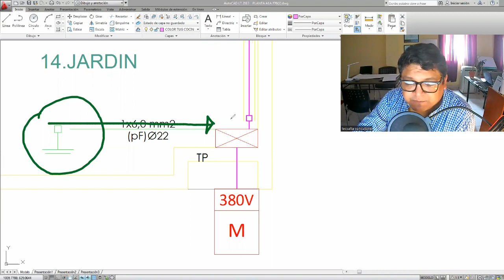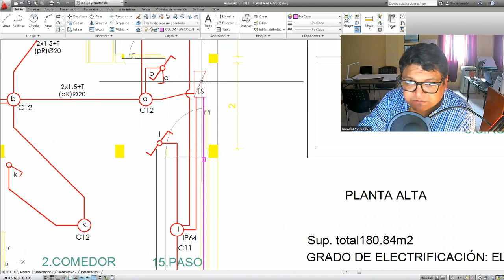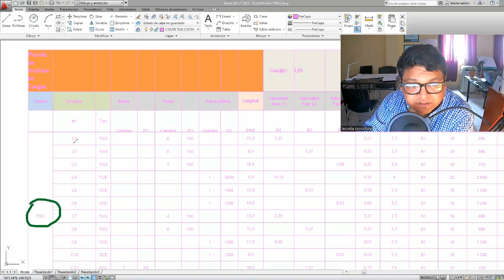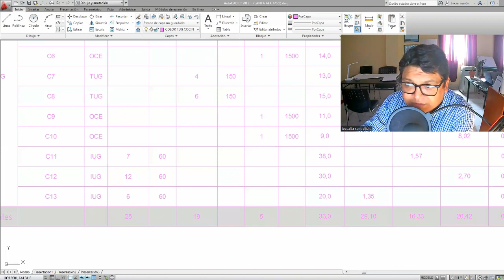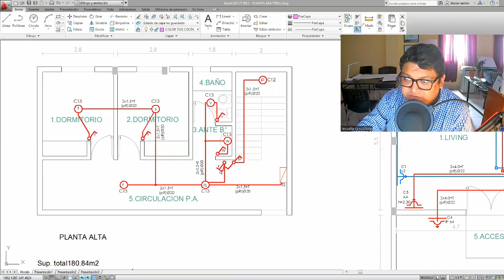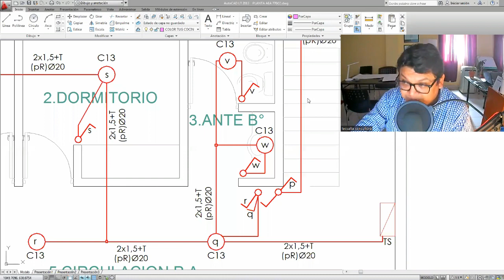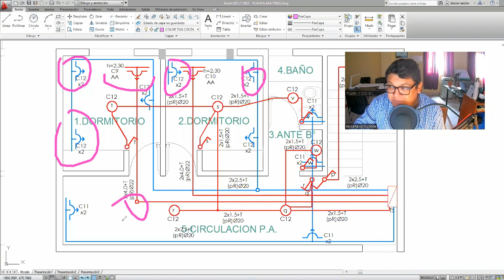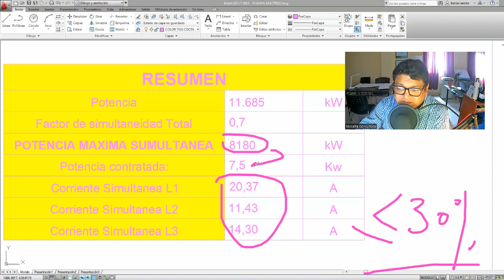Revision de Proyecto / Proyecto y Calculo de Instalaciones Electricas / AEA 90364.7.770 / 23.05.2023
✅ INSCRIPCIONES ABIERTAS
Modalidad: En vivo 🔴 cursosonline - Personalizado
Estudia desde tu casa
* Proyecto y Calculo de Tableros Electricos. AEA 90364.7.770
Te sirvió!?
ᴄᴏɴᴛᴀᴄᴛᴏ
Alvarado 361. 1º Piso. Oran - Salta